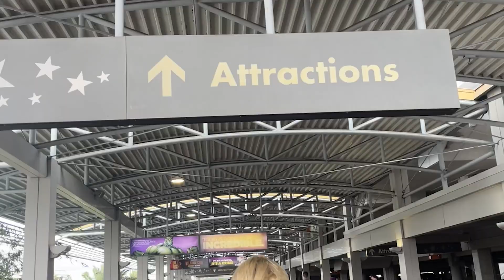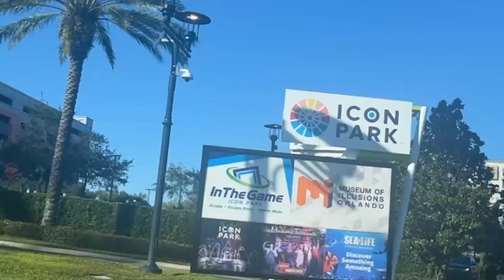Monster Team Member Destination Experience: Orlando, Florida!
🏖️ Welcome to the vibrant allure of Orlando, Florida, where enchanting theme parks meet magical moments, and every corner resonates with the thrill of adventure! ☀️

Join our dynamic team of three from Monster Reservations Group as they embark on an exhilarating journey through the iconic attractions and lively atmosphere of Orlando, home to the renowned Universal Studios. 🌍🎢

📽️ In this captivating destination experience video, our team immerses themselves in the magical world of Universal Studios and beyond. From the wizardry of Harry Potter to the adrenaline-pumping rides, every moment showcases the excitement and wonder that Orlando has to offer.

Get ready to witness the magic of Hogwarts, experience heart-pounding adventures, and revel in the joyous atmosphere of Universal CityWalk. 🧙‍♂️🎡🌟

Whether you're a theme park enthusiast, a fan of cinematic adventures, or someone seeking family fun, Orlando has something extraordinary for everyone. And who better to guide you than the Monster Reservations Group team, who've explored the thrills firsthand?

So, if you're dreaming of a vacation that brings joy, excitement, and unforgettable memories, look no further than Orlando, and let Monster Reservations Group turn your travel dreams into reality.